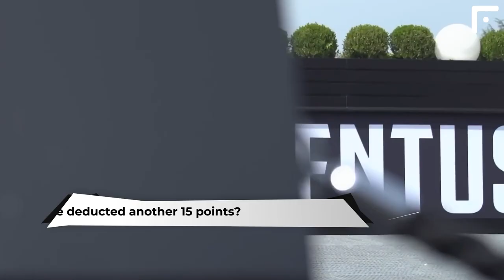FANS MOCKED RONALDO WITH MESSI CHANTS! Cristiano's reaction was crazy! That's what happened to CR7!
Ronaldo trolled with Messi's name

Cristiano Ronaldo was greeted with Lionel Messi chants from Al-Ittihad fans during Al-Nassr's Saudi Super Cup game on Thursday.

Upon arriving at the King Fahd International Stadium for a Saudi Super Cup clash against Al-Ittihad, Al-Nassr's new forward received a rather surprising reaction from the home crowd. Ronaldo, who has been treated like a king since making the big-money move to the Middle East, was greeted by chants for his rival Messi.